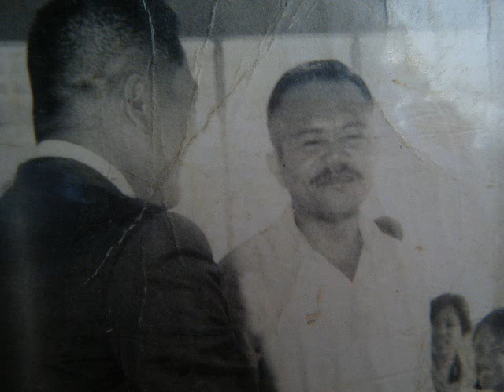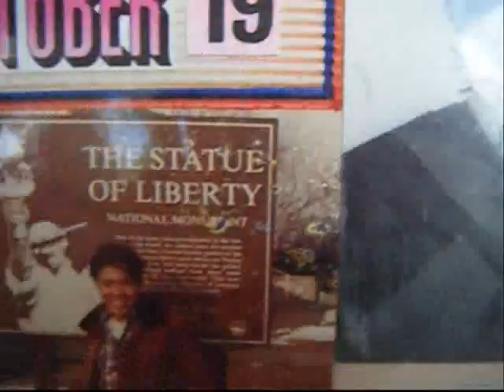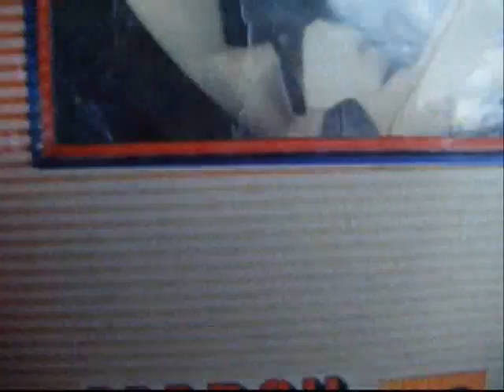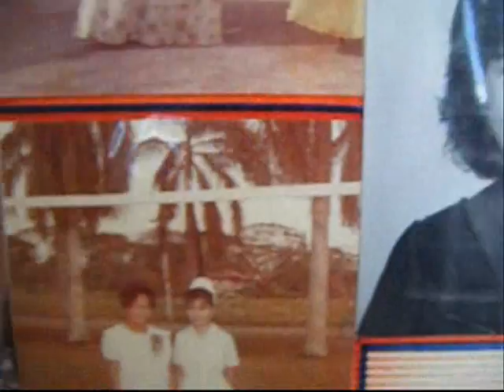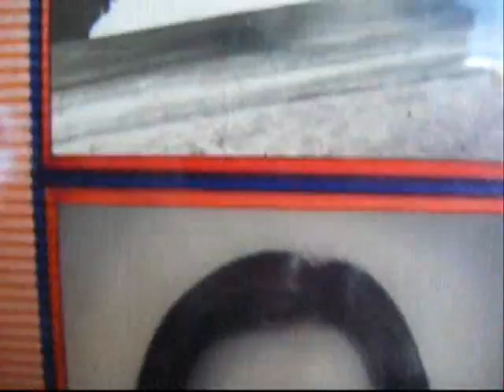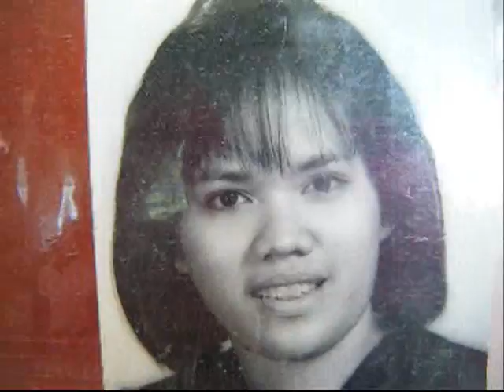LATEST GREETNGS for Nanay Dolores Birthday (Nov. 6, 2011)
from all of us here in pinas